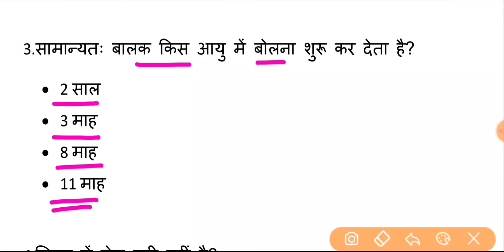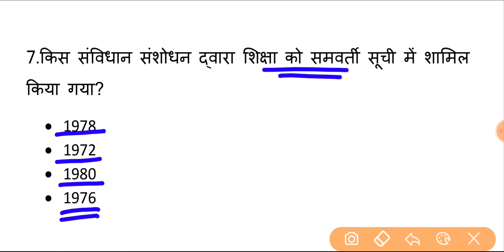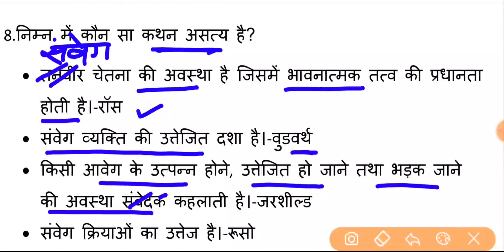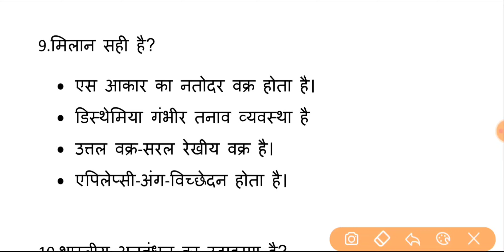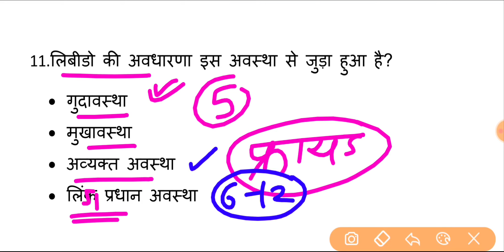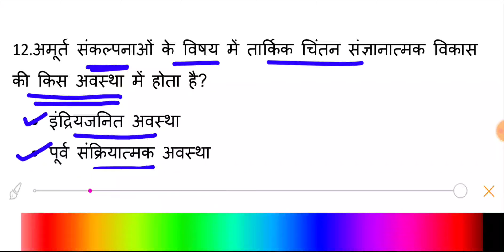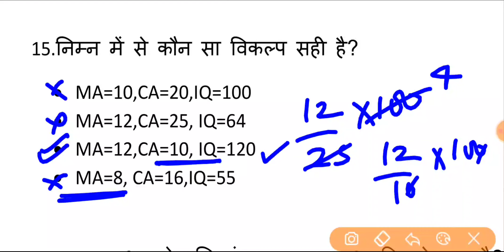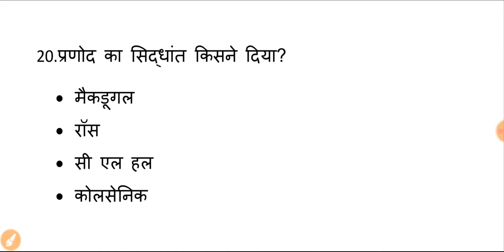शिक्षा मनोविज्ञान के 30 प्रश्न#CDP#शिक्षक भर्ती-2020,TET,CTET||Very Important TOP-30MCQs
Education Purpose👍
Learn with me.

बाल विकास वृद्धि और विकास की संकल्पना,
बाल विकास
बाल विकास की अवस्थाएं,
बाल विकास को प्रभावित करने वाले कारक,
बाल विकास
बाल विकास का अर्थ,
बाल विकास की अवधारणा एवं अधिगम से इसका संबंध,
बाल विकास by education purpose
bal vikas,
bal vikas study,
बाल विकास ctet,
बाल विकास
बाल विकास dheer singh,
बाल विकाश,
बाल विकास reet level 1,
बाल विकास mcq,
बाल विकास question,
बाल विकास reet,
बाल विकास tet,
बाल विकास uptet,
bal vik,
रीट 2021 बाल विकास,
बाल विकास वर्ग 3,
संविदा वर्ग 3 बाल विकास,
वर्ग 3 बाल विकास,
bal vikas 2017

बाल विकास वंदना जादौन,
बाल विकास धीर सिंह धाभाई,
बाल विकास के सिद्धांत,
बाल विकास उत्कर्ष क्लासेज,
बाल विकास योजना,
बाल विकास शिक्षाशास्त्र,
बाल विकास अंकित सर,
बाल विकास अधिकारी,
बाल विकास अधिगम के सिद्धांत,
बाल विकास अधिकारी भर्ती,
बाल विकास अधिकारी भर्ती 2021,
बाल विकास अधिकारी रिक्रूटमेंट २०२१,
बाल विकास अधिगम,
बाल विकास अर्थ,
बाल विकास आंगनवाड़ी,
बाल विकास आंगनवाड़ी vacancy,
बाल विकास आंदोलन के जनक,
बाल विकास आंगनवाड़ी केंद्र,
बाल विकास आँगनवाड़ी वचनस्य,
बाल विकास आयोग,
आयुष्मान स्वास्थ्य बाल विकास परियोजना,
बाल विकास के आयाम,
बाल विकास इन हिंदी,
बाल विकास का इतिहास,
बाल विकास परिचय,
बाल विकास उत्तर प्रदेश,
बाल विकास उप गॉव इन २०२१,
बाल विकास उप ऑनलाइन फॉर्म,
बाल विकास उत्कर्ष क्लासेस,
बाल विकास उत्तराखंड,
बाल विकास उत्कर्ष क्लासेस जोधपुर,
बाल विकास उत्कर्ष,
बाल विकास प्रश्न उत्तर,
बाल विकास एवं शिक्षण विधि,
बाल विकास एवं शिक्षाशास्त्र reet,
बाल विकास एवं शिक्षण विधियां,
बाल विकास एवं मनोविज्ञान,
बाल विकास एवं शिक्षाशास्त्र utkarsh,
बाल विकास एवं पुष्टाहार,
बाल विकास एवं मनोविज्ञान प्रश्न उत्तर,
बाल विकास और शिक्षाशास्त्र,
बाल विकास और अध्यापन,
बाल विकास और अध्यापन कला,
बाल विकास और अध्यापन सवाल,
बाल विकास और शिक्षाशास्त्र (1000)महत्वपूर्ण प्रश्न,
बाल विकास और शिक्षण विधियां,
बाल विकास और सीखना,
बाल विकास और शिक्षण विधि book,
बाल विकास का परिचय,
बाल विकास ऑनलाइन टेस्ट,
बाल विकास ऑब्जेक्टिव क्वेश्चन,
महिला और बाल विकास,
बाल विकास आँगनवाड़ी,
बाल विकास अभिज्ञान,
महिला व बाल विकास अधिकारी अभ्यासक्रम,
महिला बाल विकास अधिकारी,
महिला एवं बाल विकास अधिनियम,
बाल विकास का,
बाल विकास की अवधारणा,
बाल विकास के महत्वपूर्ण प्रश्न,
बाल विकास की परिभाषाएं,
बाल विकास गुरुजी वर्ल्ड,
बाल विकास गवर्नमेंट,
बाल विकास गॉव इन २०२१,
बाल विकास गॉव इन ऑनलाइन फॉर्म,
बाल विकास घटना चक्र book,
bal vikas,
बाल विकास चाइल्ड डेवलपमेंट,
बाल विकास चैप्टर,
बाल विकास जॉब,
महिला बाल विकास की जानकारी,
बाल विकास के जनक कौन है,
बाल विकास टेस्ट सीरीज,
बाल विकास टेस्ट पेपर,
बाल विकास ट्रिक,
बाल विकास डॉट कॉम,
बाल विकास डॉ वंदना जादौन,
धीरसिह धाभाई बाल विकास,
बाल विकास तेल,
किसान बाल विकास दिव्यकीर्ति,
बाल विकास नोट्स,
बाल विकास निगरानी,
बाल विकास निर्देशिका,
बाल विकास के नियम,
बाल विकास परियोजना,

बाल्यावस्था एवं बाल विकास,
बाल मनोविज्ञान बाल विकास एवं शिक्षाशास्त्र,
बाल विकास भर्ती,
बाल विकास भर्ती 2021,
बाल विकास भर्ती 2021 pustahar,
बाल विकास भर्ती 2020,
बाल विकास भनेको के हो,
बाल विकास मनोविज्ञान,
बाल विकास मॉडल पेपर,
बाल विकास मानेसर,
बाल विकास मंत्री,
बाल विकास मंत्रालय,